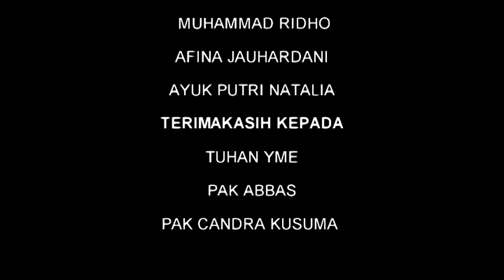NGENE LAH AKU KANCAMU - SHORT MOVIE